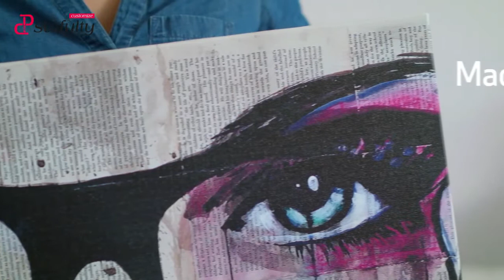Swfulty Personalized Art Painting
Art Painting Personalized Gifts,Customized Gifts